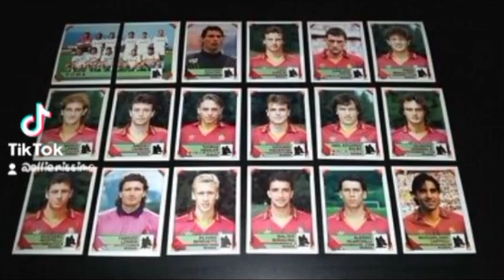Figurine Panini As Roma anni 90